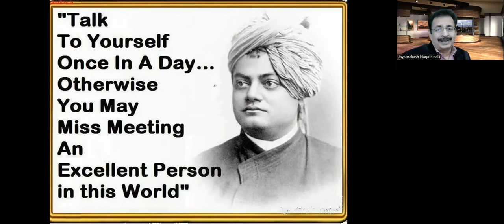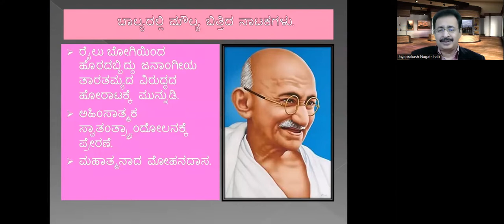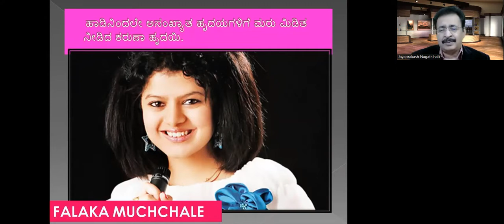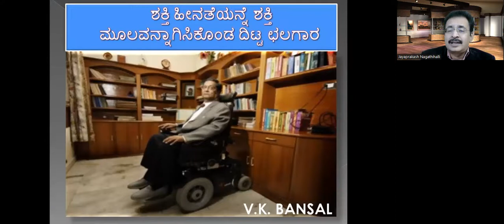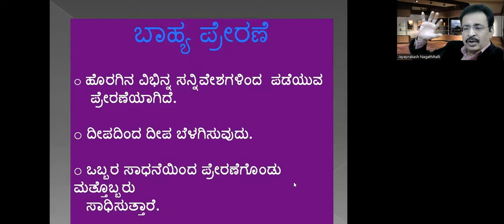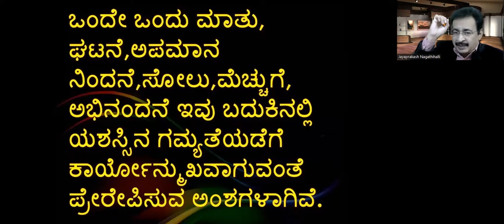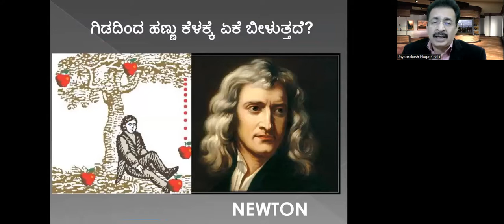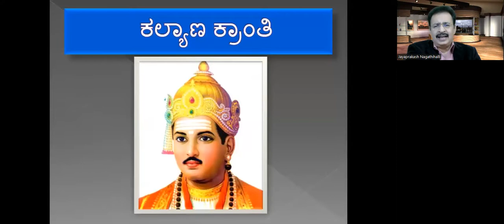MOTIVATION HELPS YOU TO GROW BIG